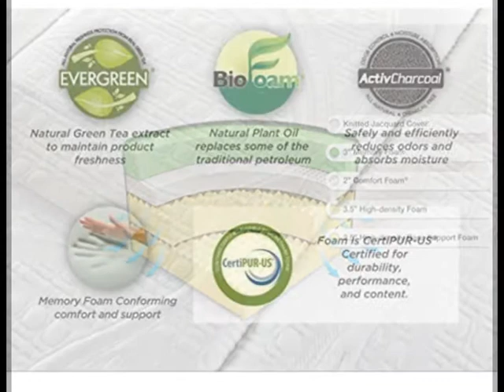Zinus Memory Foam 12 Inch Green Tea Mattress, Queen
Enjoy the comfort and support of Green Tea Memory Foam. It provides conforming comfort with a memory foam layer and that conforms to the natural shape of your body